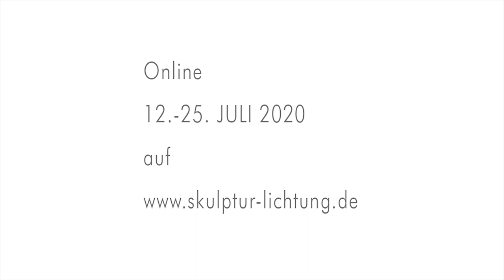Trailer - 8. kleines BildhauerInnen Symposium 2020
Online
12. - 25. JULI 2020

2020 präsentieren wir das 8. KUNSTDÜNGER e.V. BILDHAUER*INNEN SYMPOSIUM in besonderem Format!

Das Künstler*innen Duo, Teresa Glatt & Emil Silvester Ahlhelm, zeigt seinen Arbeitsprozess täglich in einem Onlineformat und YouTube.

Skulptur-Lichtung
Anderlmühle 12
83626 Hohendilching